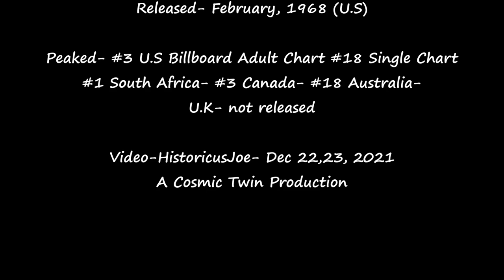"Master Jack"- Four Jacks and a Jill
The song "Master Jack" is more relevant today in these very strange times of the 21st century, than it was upon release in 1968. In the song, the lyrics assert the right of individuals to their own interpretation of the world as "Master Jack" presents it to them. May those with wisdom understand the meaning conveyed here by me, in this video. If you like the video, or it resonates with you, I urge you to share it with others of kindred or like minds. I do not post videos on youtube for the money. I do not belong to the youtube partner program that pays the creators for their videos based on subscribers and "likes". But, I make these videos to hopefully share with you my thoughts and feelings, and to reach out to others that think and feel the same, especially in these peculiar days.-HistoricusJoe